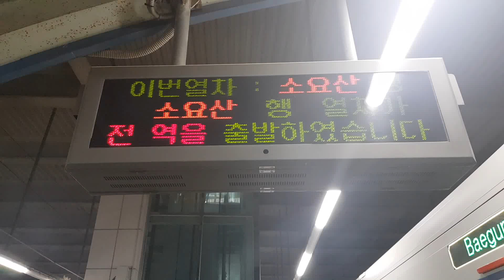20180922 경인선, 서울1호선 백운역 진입 (소요산행 열차) Korea Seoul metropolitan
20180922 경인선, 서울1호선 백운역 진입 (소요산행 열차) Korea Seoul metropolitan